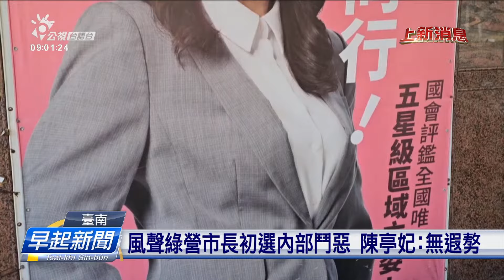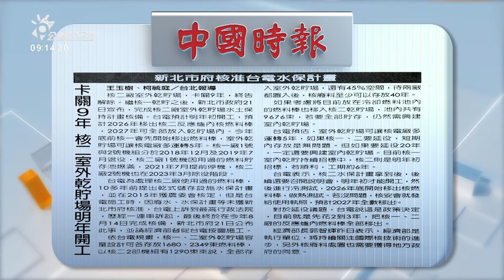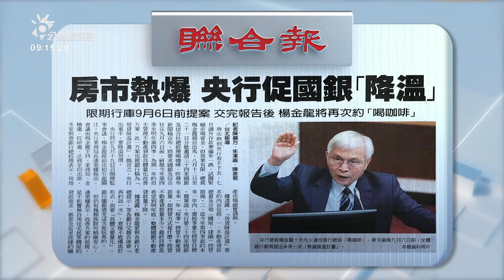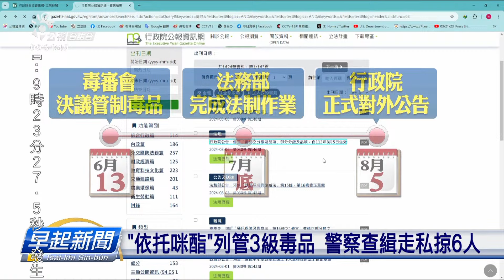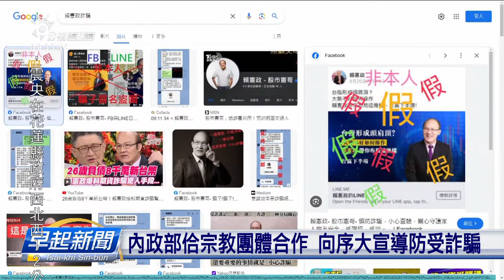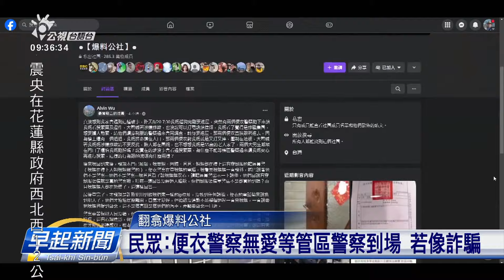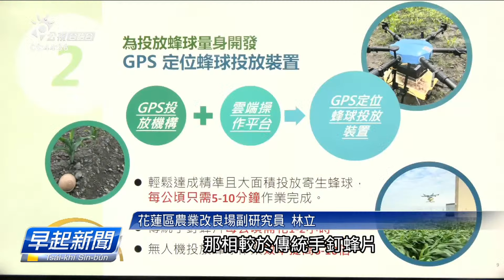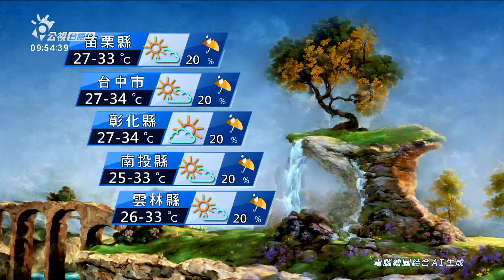20240822 | 公視早起新聞 | 太魯閣號案 判施工廠商李義祥等賠臺鐵2326萬